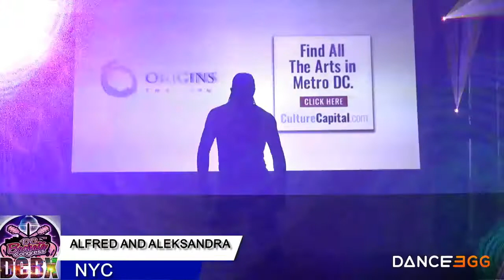Alfred And Aleksandra - NYC DCBX #9 Sun Aug 27th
DCBX #10 August 23-27th 2018! Get your tickets today to the World's Largest Latin Dance, Diversity, Film & Entrepreneur Festival!

Save on your pass today text the Word Bachata to 555999

Visit
DCbachata.com
Latin Dance/Diversity Info
DCBX.org Film, Entrepreneurship & More!